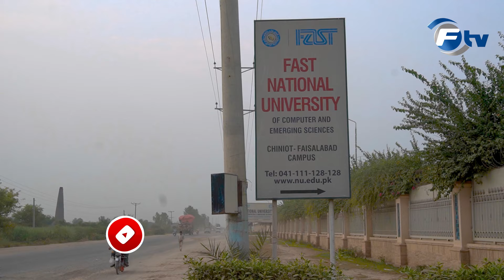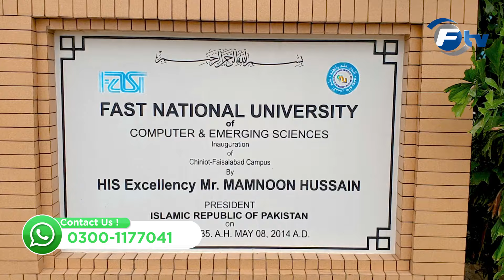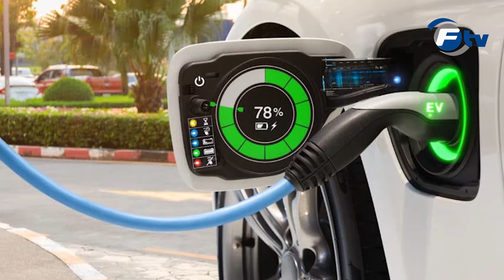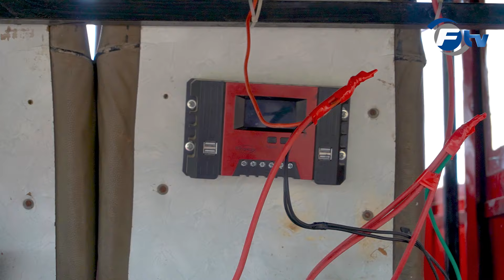Pakistan's First Electric Solar Hybrid Car with Regenerative Breaking Sytem | FTV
فیصل آباد میں پاکستان کی پہلی سولر گاڑی تیار کرلی گئی جس میں جدید بریکنگ سسٹم لگایا گیا۔

Pakistan's First Electric Solar Hybrid Car with Regenerative Breaking Sytem

The HSEV (Hybrid Solar Electrical Vehicle) has been built in NUCES-FAST. The millage of this vehicle is around 160-200 Km depending upon driving behavior. The engine is also installed in the case at night when there is no solar and the driver wants to go instantly not wait to charge the battery.
The operational cost is around 0.5/ Rs. Km.
The unique part is the regenerative braking system. When brakes apply the battery will be charged and improves the millage up to 10-20 % .